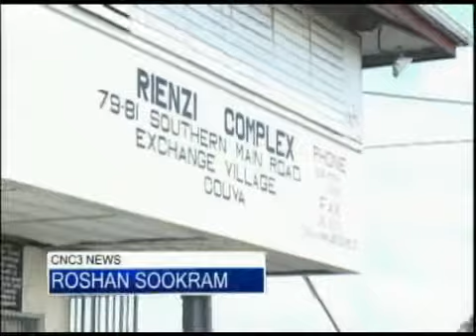MPs say no rush to replace Panday as Opposition Leader.flv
7pm news 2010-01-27 - MPs: no rush to replace Panday as Opposition Leader